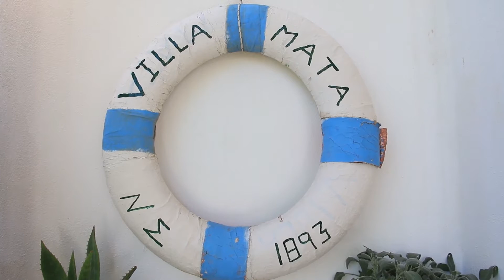Villa Mata, Ξενοδοχείο, Ενοικιαζόμενα Δωμάτια, Σπέτσες, Βίλλα Μάτα, Διαμονή, Δωμάτια, Διακοπές